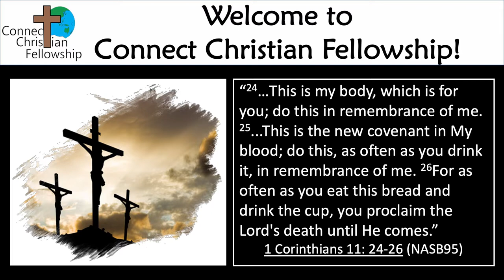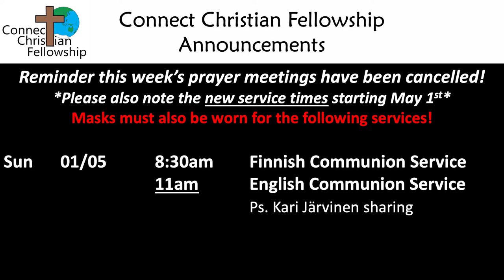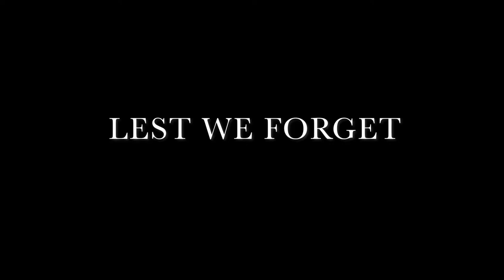Online English Meeting 24.04.2022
Kari Järvinen